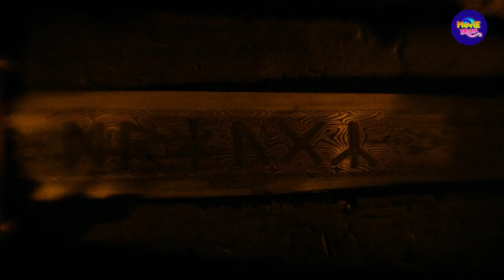The Northman (2022) Film Explained in Hindi | The Northman (2022) Full Movie Summarized हिंदी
The Northman starts off with a young Amleth excited to welcome his father home, King Aurvandil, the War Raven (played by Hawke) who comes bearing gifts and much more. With a fatal injury that numbered his days, he prepared his son to take revenge by embodying the spirit of a wolf but then an incident happened which changed everything.